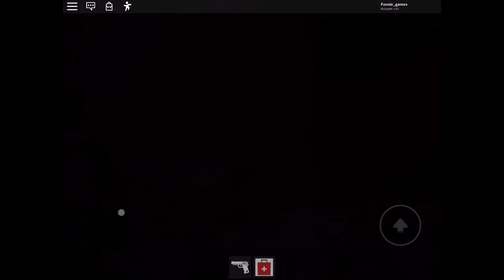MY SECOND UPDATE! Roblox: The Battle Continues!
Like and sub or the despacito spider will be under ur bed XD